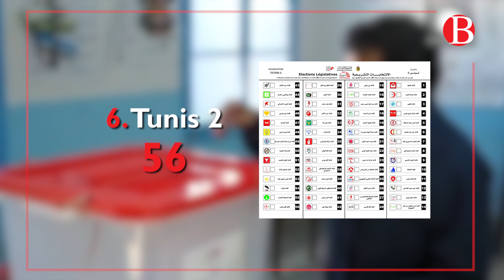Législatives - Nombre de listes record dans 6 circonscriptions